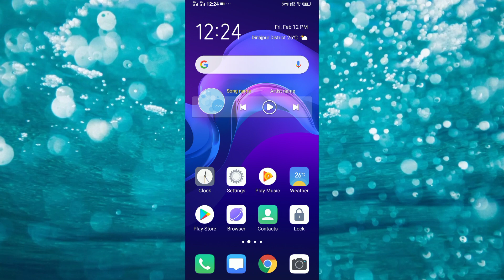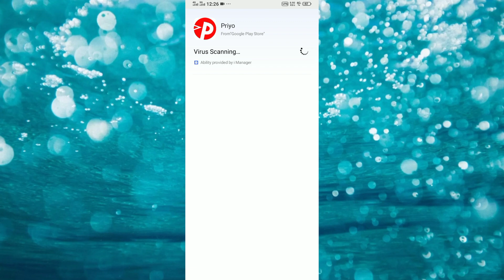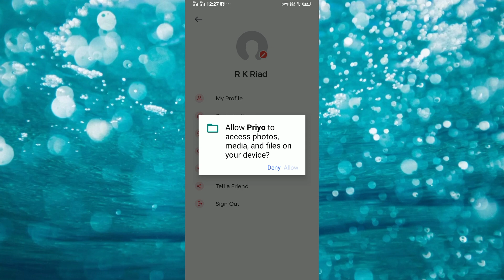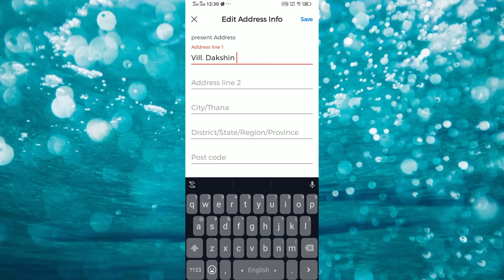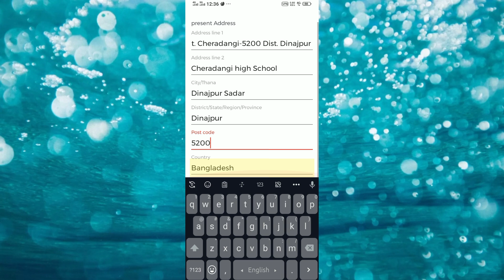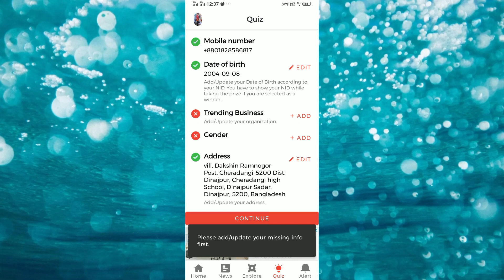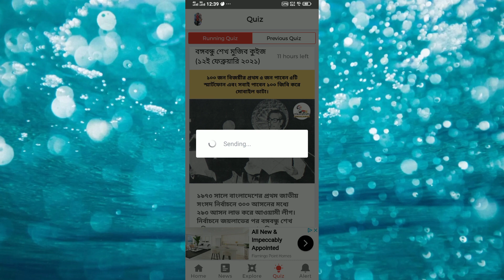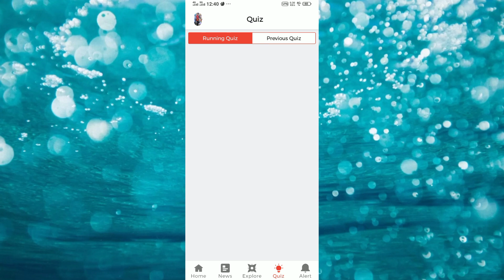How to win mujibquiz answer |How to Create Bongobondhu Priyo Quiz Account | প্রিয় কুইজ খেলার নিয়ম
কিভাবে বঙ্গবন্ধু শেখ মুজিব কুইজে অ্যাকাউন্ট খুলবেন How to Log in Mojib Quiz. Today we are going to publish the answer to priyo.com Mujib Quiz All questions. So you can see the answers to all the questions of Bangabandhu Sheikh Mujib Quiz competition from here.
Bangabandhu Sheikh Mujib Quiz Competition was held on 1st December 2020 and this quiz competition will continue till 10th March 2021. This quiz competition is open to everyone.
বঙ্গবন্ধু শেখ মুজিব এর ১০০ তম জন্মদিন উপলক্ষে বঙ্গবন্ধু শেখ মুজিব কুইজ প্রতিযোগিতার আয়োজন করা হয়েছে। এই কুইজ প্রতিযোগিতা ১ ডিসেম্বর ২০২০ সালের শুরু হয়েছে। এবং এই প্রতিযোগিতা ১০ মার্চ ২০২১ সাল পর্যন্ত চলবে। সুতরাং আমাদের এখানে এই কুইজ প্রতিযোগিতা প্রশ্নের উত্তর পেয়ে যাবেন।

আমরা জানি যে, আপনারা অনেকেই এই কুইজ প্রতিযোগিতার প্রশ্নের উত্তর খুঁজছেন। তাই চিন্তার কোন কারন নাই, কারণ আমাদের এখানেই আপনাদের এই কুইজ প্রতিযোগিতার প্রশ্ন ও উত্তর ছবি এবং পিডিএফ ফাইল আকারে প্রকাশ করেছি। সুতরাং আপনি খুব সহজেই আমাদের এখান থেকে আপনাদের কুইজ এর প্রশ্নের উত্তর দিতে পারবেন।
 শেখ মুজিবুর রহমানের জন্মশতবার্ষিকীতে কুইজ বঙ্গবন্ধু বঙ্গবন্ধু শেখ মুজিব কুইজ কিভাবে মুজিব শতবর্ষ কুইজে অংশগ্রহণ করব  শেখ মুজিবুর রহমান বঙ্গবন্ধু শেখ মুজিবুর রহমানের জন্ম জাতির পিতা বঙ্গবন্ধু শেখ মুজিবুর রহমান শেখ মুজিব অনলাইন কুইজ প্রতিযোগিতা ভাইভার প্রস্তুতি বঙ্গবন্ধু শেখ মুজিবুর রহমান মুজিব বঙ্গবন্ধু শেখ মুজিবুর রহমানের জন্মশত বার্ষিকী মুজিব বর্ষ কুইজ প্রতিযোগীতা